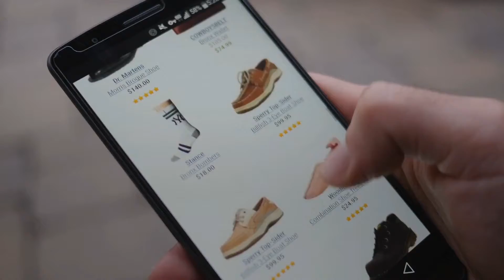Cyber Monday Women's Jewelry By Gurhan: GURHAN Midnight Classic Hoop Earrings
New! 2019 Black Friday / Cyber Monday Hoop Deals and Updates.

Black Friday / Cyber Monday GURHAN Midnight Classic Hoop Earrings by Gurhan

Black Friday / Cyber Monday GURHAN "Willow" Silver with High Karat Gold Accent Earrings by Gurhan

Black Friday / Cyber Monday GURHAN "Lentil" 24k Gold Ring, Size 7 by Gurhan

Black Friday / Cyber Monday GURHAN "Willow" Silver with High Karat Gold Accents Cluster Necklace by Gurhan

Black Friday / Cyber Monday GURHAN Rain Sterling Silver Three-Strand Necklace, 18" by Gurhan

Black Friday / Cyber Monday GURHAN "Splash" Sterling Silver Wave Stackable Ring, Size 6.5 by Gurhan

Black Friday / Cyber Monday GURHAN Skittle Sterling Silver Fused Hoop Bangle Bracelet by Gurhan